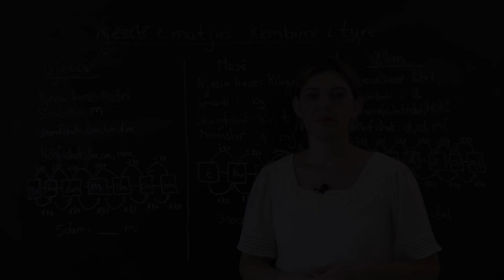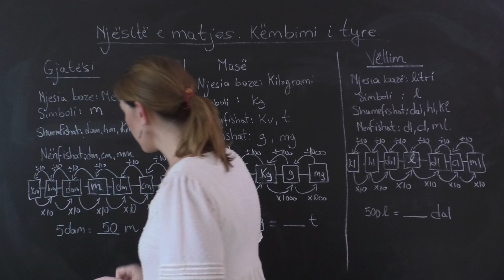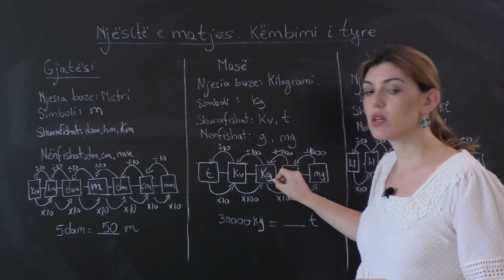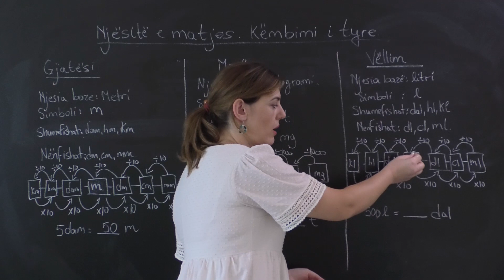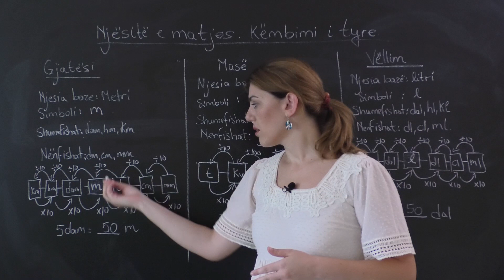MATEMATIKA 6 - Njesitë e matjes dhe këmbimi i tyre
Lënda e matematikës nga mësuesja Solita Xhanaj.

Video e krijuar nga Akademi.al